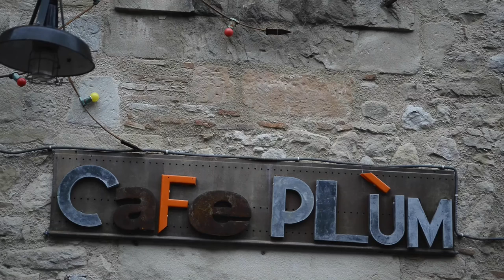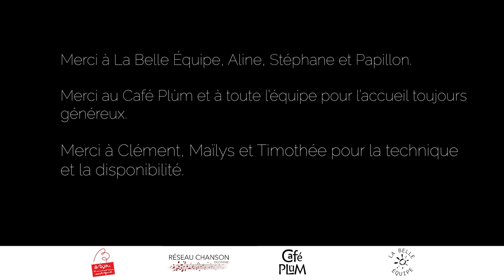Copain Copain - Corentin Grellier au Café Plùm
Copain Copain - Corentin Grellier
Sortie de résidence artistique au Café Plùm
Décembre 2020

Chant / Guitare : Corentin Grellier
Accordéon: Claude Delrieu
Batterie : Julien Heurtel

Production: La Belle Équipe / Café Plùm
Réalisation: Timothée Woitiez / Maïlys Libbrecht
Son: Clément Carriol / Bathtub Records